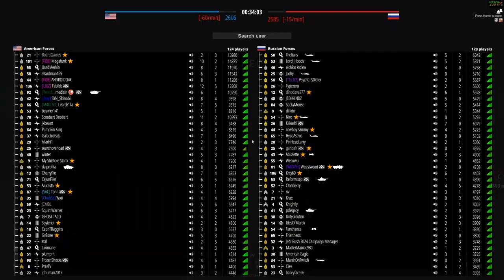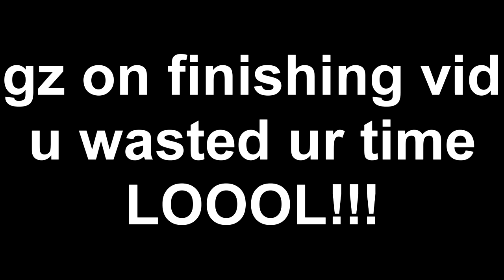battlebit remastered KINO!!!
30 mins lmfaoooo gonna cum